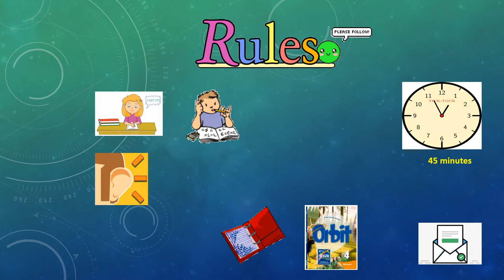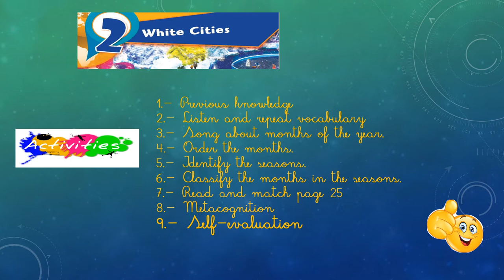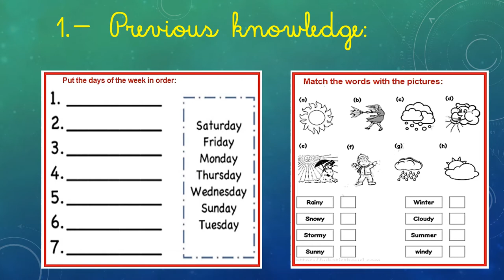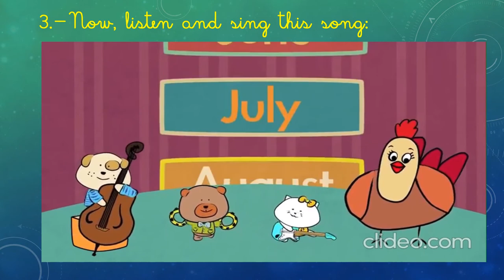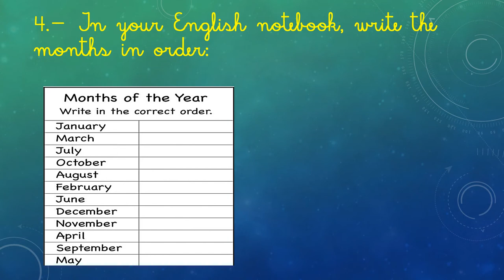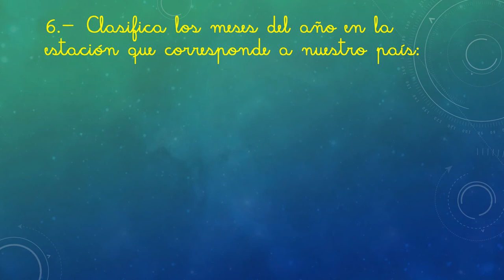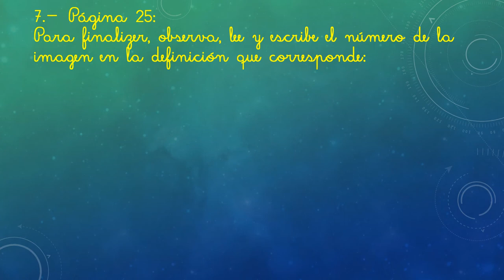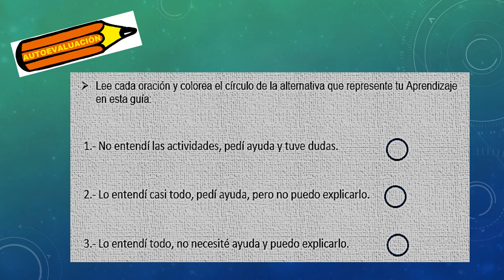Months and Seasons of the Year.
Actividades para aplicar vocabulario de meses y estaciones del año.